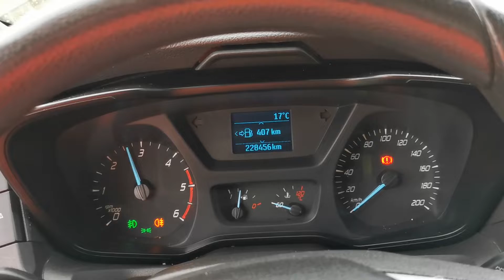Kleyn Vans - FORD TRANSIT 350 2015 228,455 km